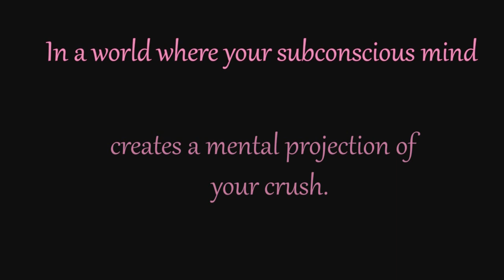pollen | Trailer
In a world where your subconscious mind creates a mental projection of your crush. A cold hearted Bee Miller finds herself falling in love for the first time, to a sweet student council, Rose Ginger.

by
John Danielle Ebal
Maria Ysabelle Garcia
Ilyana Janessa Jacinto
Angelic Monsalud